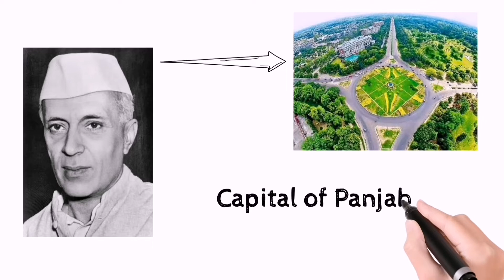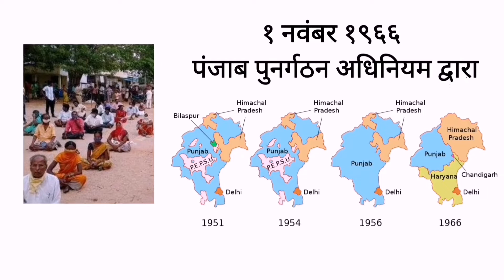चंडीगढ़ आखिर है किसका?।whose chandigarh। Panjab or haryana